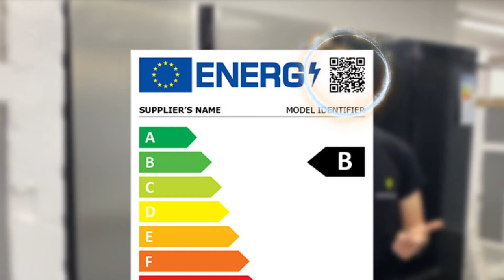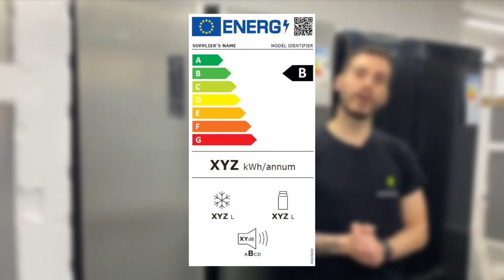Electroménager : Explication des nouvelles classes énergétiques !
Depuis le premier mars 2021, de nouvelles classes énergétiques vous renseignent sur la consommation des lave linges, lave vaisselles, frigos et congélateurs.
Afin que tout soit bien clair, regardez notre vidéo explicative.

Si vous voulez en savoir plus n'hésitez pas à visiter notre blog ainsi que notre site de vente en ligne

Ou pourquoi pas venir nous voir directement dans notre magasin de déstockage d'électroménager à Mons?